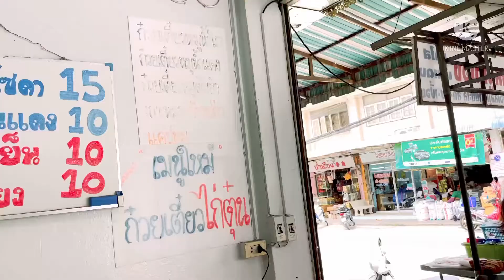ก๋วยเตี๋ยวชามยักษ์ที่หัวหิน | Kai Thailand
หันหน้าไปทางทิศใต้ เริ่มจากสี่แยกไฟแดงทางขึ้นป่าละอู ถ. ชมสินธุ์ ร้านอยู่ฝั่งขวาเลยศาลเจ้าขึ้นไป ก่อนถึงทางรถไฟค่ะ